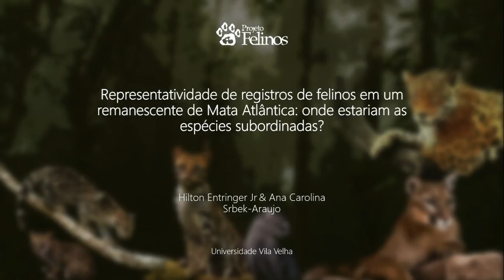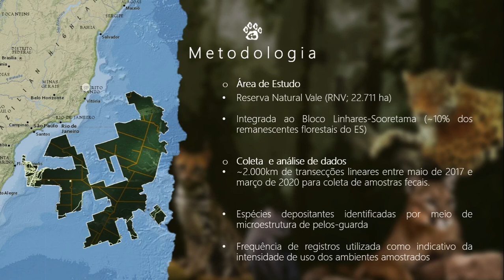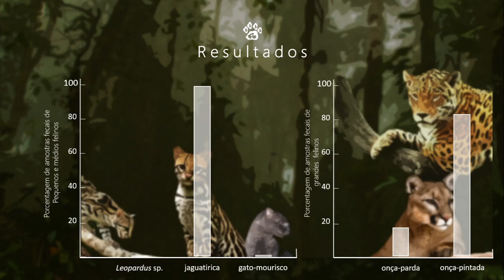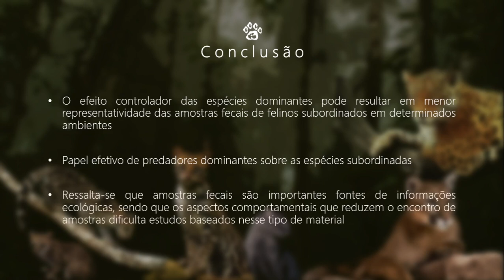Eco #2: Representatividade de registros em uma comunidade de felinos na Mata Atlântica de Tabuleiro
O trabalho foi apresentado na XII Semana de Biologia da UFES de Vitória, durante os dias 5 e 9 de outubro de 2020.

Titulo do trabalho: REPRESENTATIVIDADE DE REGISTROS EM UMA COMUNIDADE DE FELINOS NA MATA ATLÂNTICA DE TABULEIRO: ONDE ESTARIAM AS ESPÉCIES SUBORDINADAS?
Autoria: Hilton Entringer Júnior e Ana Carolina Srbek de Araujo
Área temática: Ecologia
Linguagem de apresentação: Acadêmica